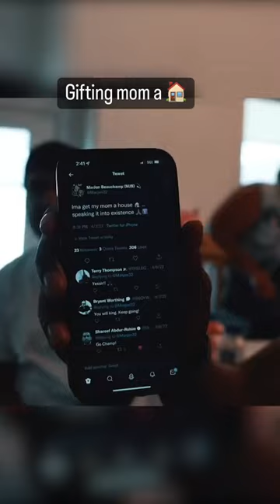MarJon Beauchamp made his family’s dreams come true 🙏